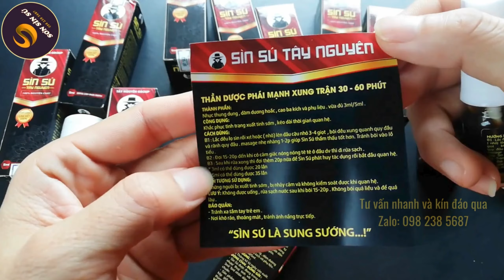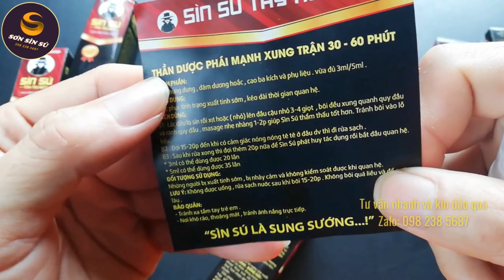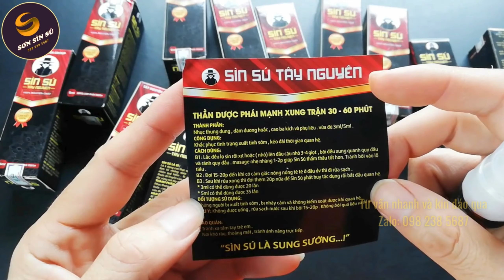Cách sử dụng Sìn Sú Nước, Xịt hiệu quả nhất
Tư vấn nhanh và kín đáo qua ĐT/Zalo: 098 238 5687
Giao hàng toàn quốc - Nhận hàng kiểm tra rồi mới phải thanh toán